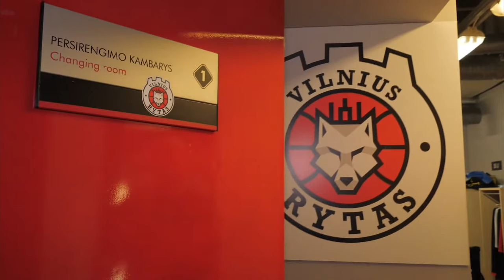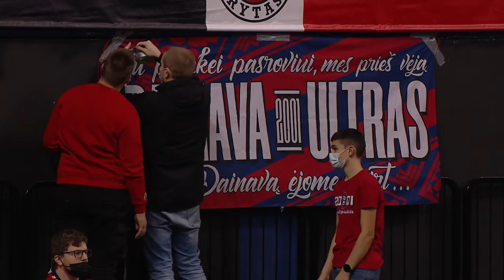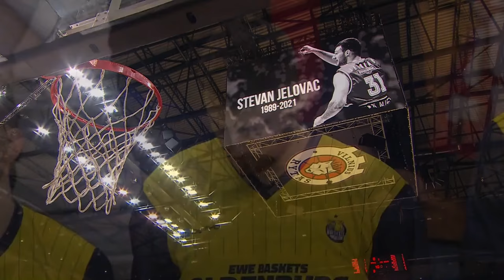Rytas Vilnius v EWE Baskets Oldenburg - Full Game | Basketball Champions League 2021-22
Watch the full game between Rytas Vilnius and EWE Baskets Oldenburg from Gameday 5 of the FIBA Basketball Champions League 2021-22.